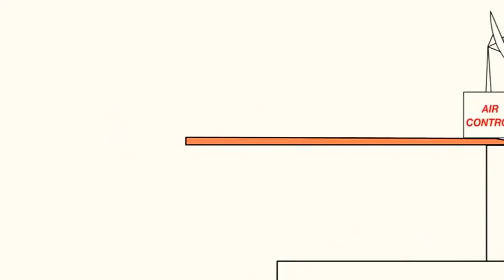18 вересня 2023 р.